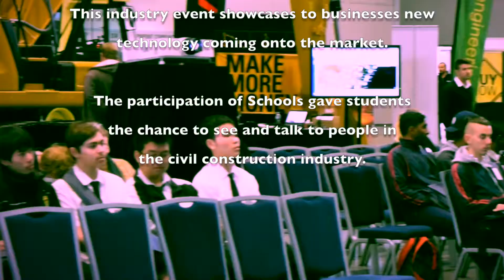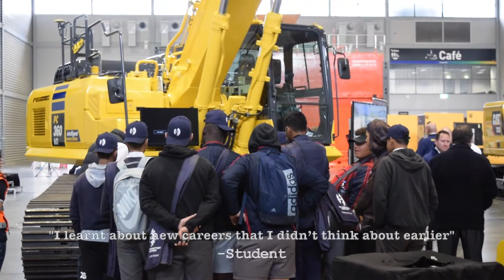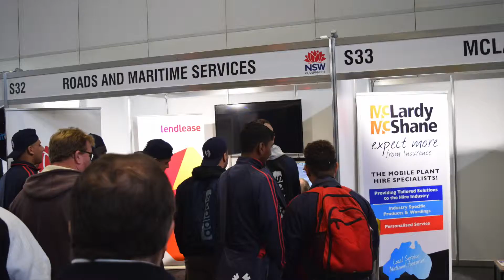Schools Visit CiviTech 2018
NSW Schools Visited CivilTech 2018 to learn about opportunities in NSW Civil Construction